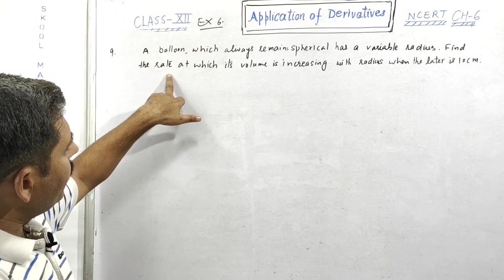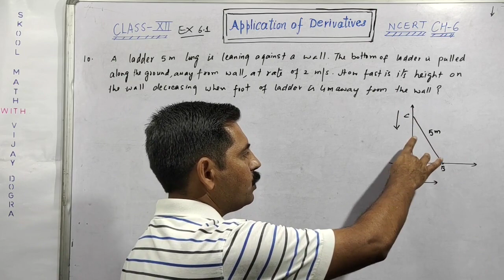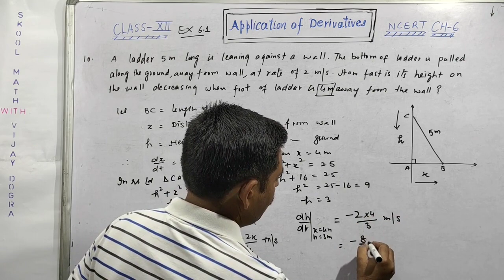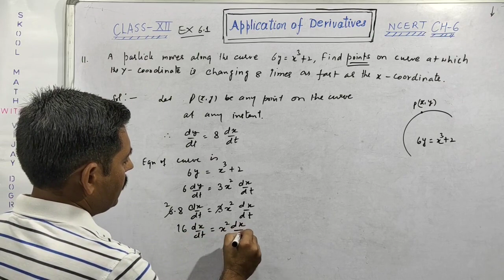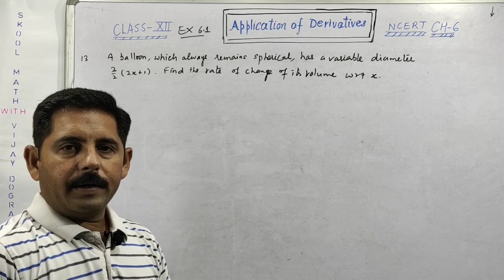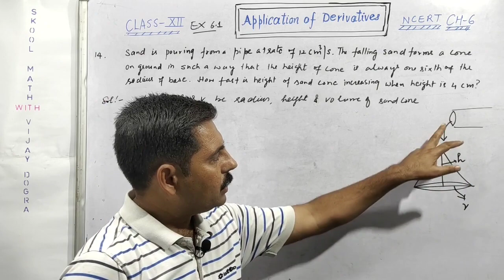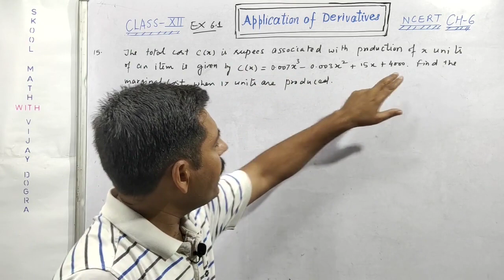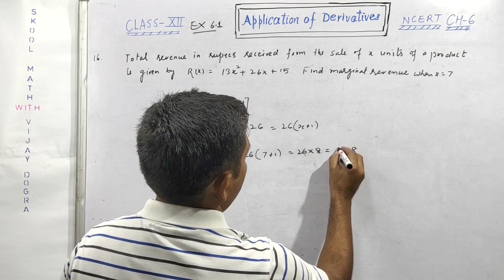APPLICATION OF DERIVATIVES/EX-6.1(9-16)/CLASS12/NCERT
Solution Ex 6.1(Q 9-16)/Application of Derivatives/class12 by Skool Math